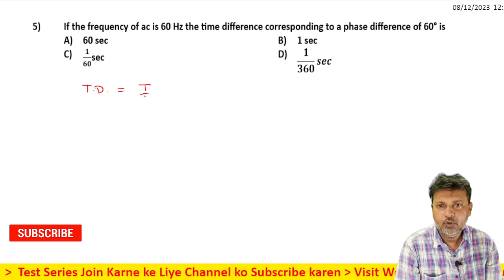5 Alternating Current Level 1 Test 1